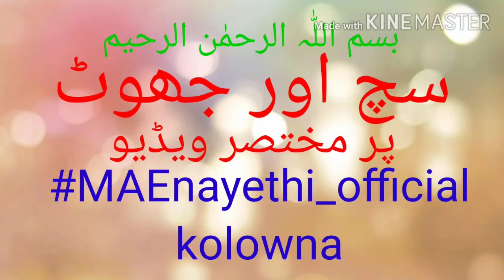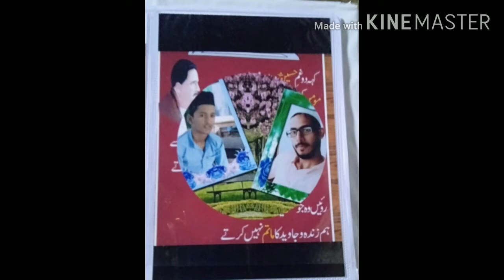MAEnayethi_official سچ اور جھوٹ پر مختصر ویڈیو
سچ اور جھوٹ پر مختصر ویڈیو دیکھیں اور شیئر بھی کریں اور اللّٰہ سے دعا کریں محمد اورنگزیب اقبال عنایتی ماجد عنایتی MAEnayethi_official#